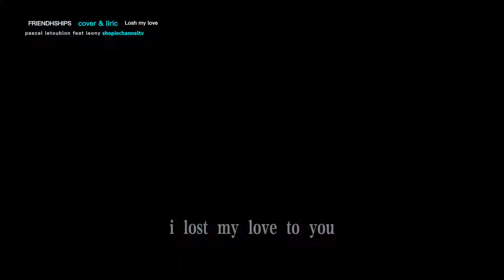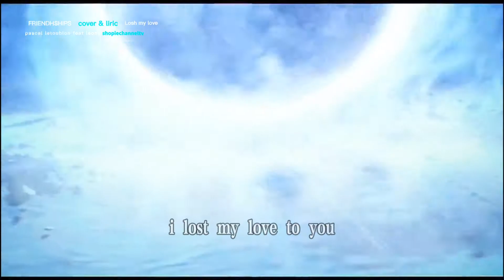FRIENDHSHIPS (cover & liric) animation | pascal letoublon feat loeny | shopiechanneltv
Pascal Letoublon feat. Leony - 'Friendships (Lost My Love)' out Now !

→ Twitter PascalLetoublon Leony Friendships Music by Pascal Letoublon Friendships (Lost My Love) (Lyric Video)

I just love this song soo much and I hope the AMV I made goes well with it if you enjoyed the video

► Made by: shopiechanneltv

►TAGS donghua